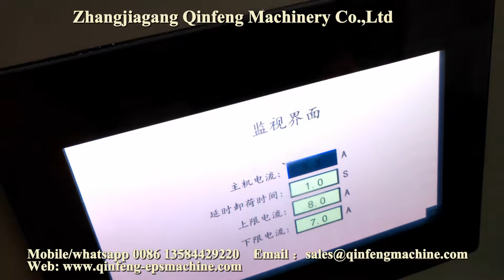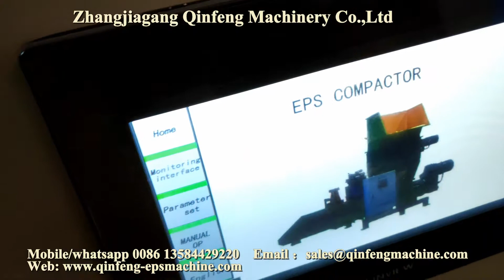CF-CP250 cold compactor for EPS from Qinfeng machinery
Polystyrene Foam Compactor Equipment
polystyrene-foam-compactor-equipment-1

Google + Facebook Tweet LinkedIn Pinterest Email Sina
Introduction
Picture
Through numerous experiments on the Polystyrene Foam Compactor Equipment and continuous improvement, to create a superior performance. EPS compactor is controlled unit is based on PLC automatic control system and a peripheral circuit performance is extremely reliable.

polystyrene-foam-compactor-equipment-6

EPS Polystyrene Foam Compactor Equipment
Feature:
1. The machine save power consumptions as no heat is added to the process
2. This machine can save space and handling by dealing with the EPS in a quick and efficient manner
3. Generate income from sales of the compacted EPS blocks
4. This cold compactor can save costs for transport and landfill
5. HEAVY DUTY pre-crusher available for thick and dense EPS from electronics and other packing

polystyrene-foam-compactor-equipment-3

Qinfeng Machinery is a Foam Recycling Machine manufacturer and supplier in China which can provide you with high quality of Polystyrene Foam Compactor Equipment.

Model CF-CP-250
Capacity 100kg/h
Screw diameter φ290mm      Q235-A
Input size 1000mmx600mm
Screw rotation speed 36rpm
Crushing blade 2Sets  9+10
Blade rotation speed 120rpm
Main motor 7.5 kw
Crusher motor 2.2kw X 2
Hydraulic station motor 1.5 kw
Production size 250×250mm
Outline 3500×1300×2100
Weight 1400Kg